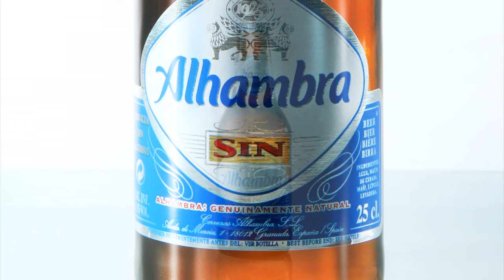Campaña Alhambra SIN (HD)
Campaña publicitaria realizada por alumnos de publicidad de la Fcom de Sevilla, para Alhambra SIN.

David Arcas
María Gómez Recio
Mawi Ramos Plata
Juan Manuel Sánchez de la Vega